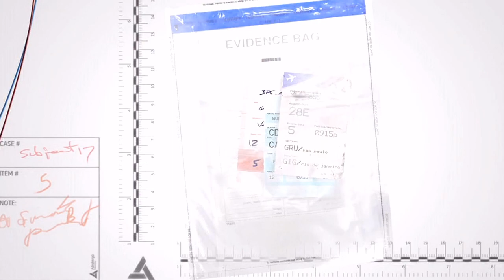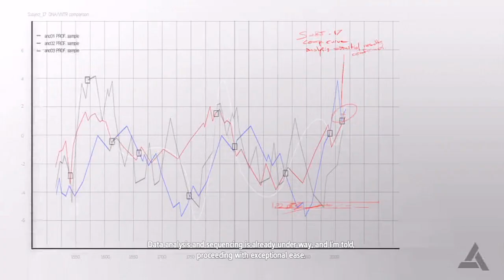Assassin's Creed 4: Black Flag - Walkthrough Part 20 [Abstergo Interlude 2] - W/Commentary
See The Next Assassin's Creed Episode: Today [14th November]

Assassins Creed 4: Assassin's Creed is back and Lewis is now taking on the game with a whole new perspective which he hopes you can enjoy along with him!

As is the case in previous games in the Assassin's Creed series, the story is divided into two intertwined halves, with one in the present day, one in a historical setting, and the events of each influencing the other. Although the present-day story had previously established that an Animus was required to view one's ancestors memories, the ending of Assassin's Creed III implies that Desmond's genetic memories have now been uploaded on to 'the cloud'. As such, the player's character is hired by Abstergo Entertainment to investigate a pivotal movement in Desmond's ancestry; the Assassin Edward Kenway. A notorious pirate and privateer operating during the Golden Age of Piracy, Kenway's story is set in the Caribbean, and mixes open-ended ship-based exploration with combat and land-based adventures on a number of Caribbean islands, as well as parts of southern Florida.

Publisher ➜ Ubisoft
Developer ➜ Ubisoft Montreal